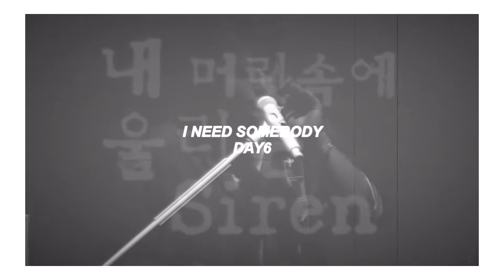the best kpop bridges || bside edition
→ ults?
bts, red velvet, (g)i-dle, dreamcatcher, blackpink, twice, loona

tags: idol kpop songs bts bp rv blackpink twice red velvet snsd girls generation momoland mamamoo gfriend lovelyz itzy niziu everglow (g)i-dle loona 2ne1 wonder girls treasure bigbang winner ikon nct 127 nct u wayv nct exo shinee super junior stray kids got7 day6 fromis_9 iz*one oh my girl wjsn cravity sistar t-ara kara wanna one ioi pristin hinapia pentagon seventeen 4minute cherry bullet rocket punch comeback army onces blinks orbits nctzens jungkook taehyung namjoon hoseok jin jimin nayeon jeongyeon momo sana jihyo mina dahyun chaeyoung tzuyu chou tzuyu jisoo jennie rosé lisa jyp entertainment sm yg bighit dispatch couples pledis fnc entertainment kpop industry bang chan in lee know hyunjin han jisung seungmin felix changbin rapping singing dancing kpop dance covers unpopular kpop opinions actual unpopular women in kpop being iconic kpop junkee k-ville entertainment, kpop 2021 kpop random dance challenge things i hate about groups i love easy kpop dances to learn reacting to your kpop confessions kpop bsides that should have been the title track the best kpop bsides top 3 songs from each kpop groups the best pre choruses in kpop best bridges in kpop best kpop songs of each concept ranking 4th gen girl groups title tracks iz*one after disbandment: hopes and predictions one strength and weakness of each kpop group tier ranking kpop group’s logos definitively ranking kpop lightsticks one strength and one weakness of each kpop fandom idols acting like their zodiac signs kpop songs i used to hate the different genres and concepts in kpop hated kpop songs i love